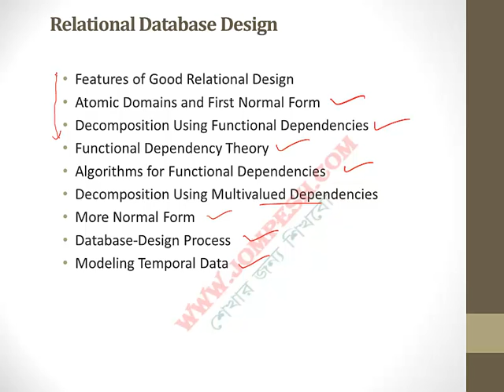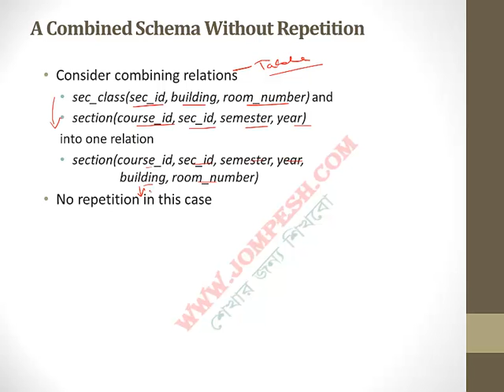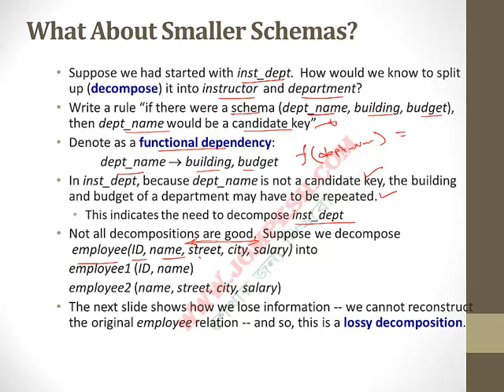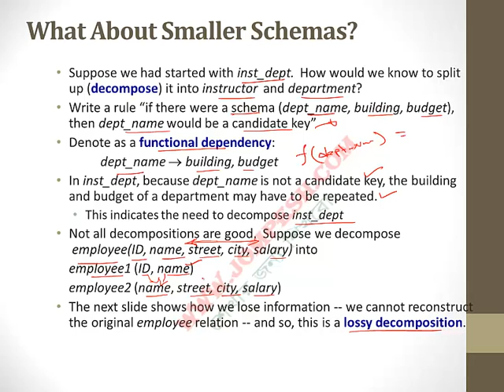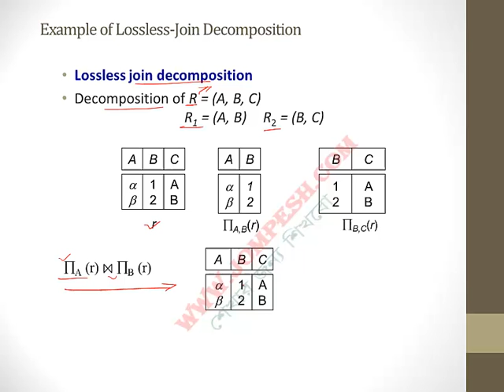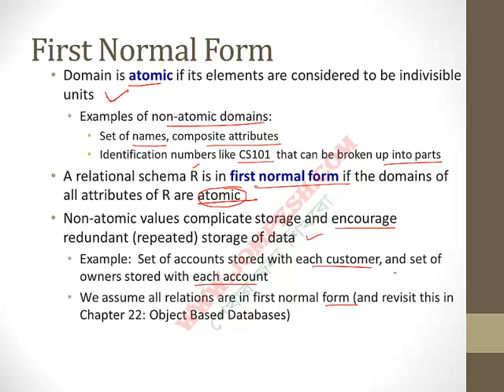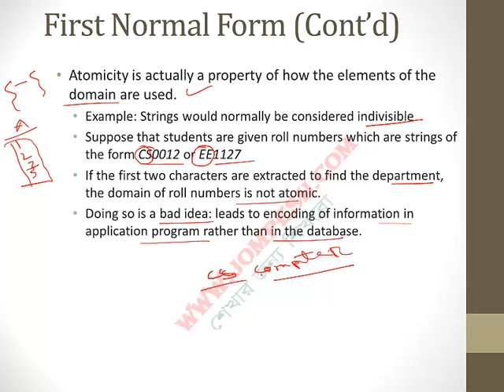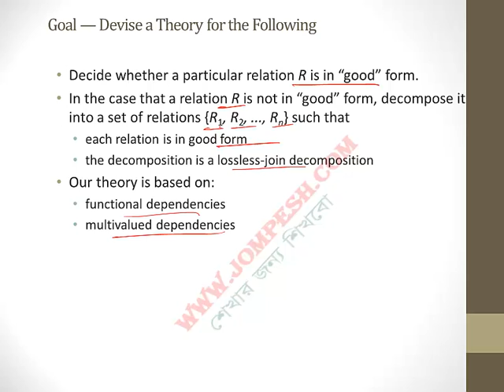ডাটাবেজ ডিজাইন শেখার সেরা উপায় | Lesson 24: সম্পর্কিত ডাটাবেজ ডিজাইন অংশ 1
ডাটাবেজ শিখতে আগ্রহী? আমাদের ভিডিওগুলো দেখুন এবং জানুন সম্পর্কিত ডাটাবেজ ডিজাইন সম্পর্কে। এই ভিডিওতে আপনি শিখবেন ডাটাবেজের মৌলিক ধারণা ও নকশা। আরও ভিডিও পেতে আমাদের সাইটে ভিজিট করুন কম্পিউটার সায়েন্সের অন্যান্য বিষয়ও শিখুন বাংলায়।